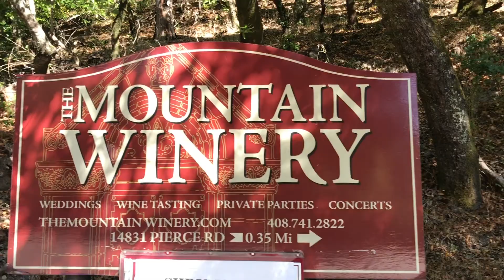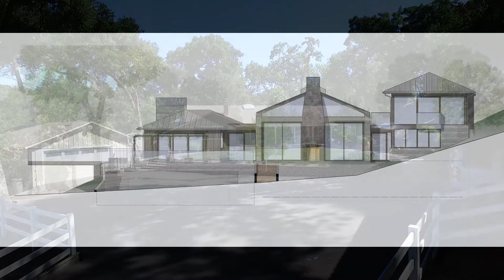Via Regina RANCH FINAL V4